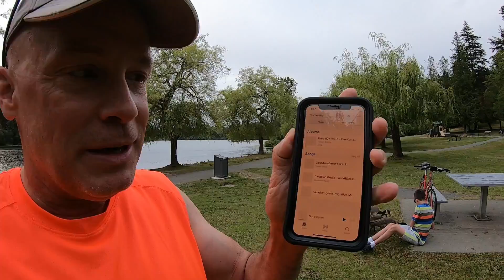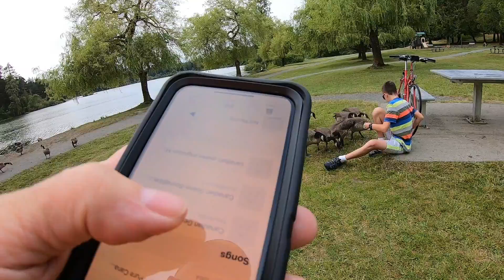Goose Sound Effects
Decided to up-the-ante a bit with some digital sound effects while feeding the geese just to see how they'd respond.